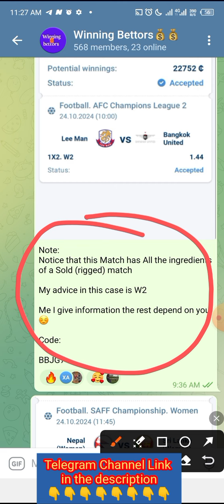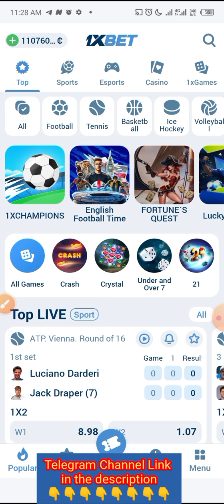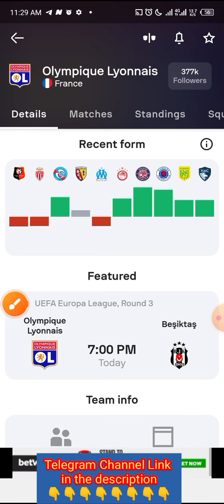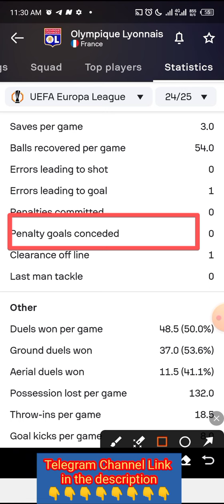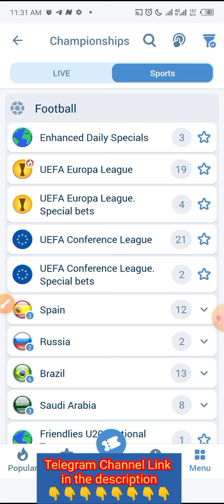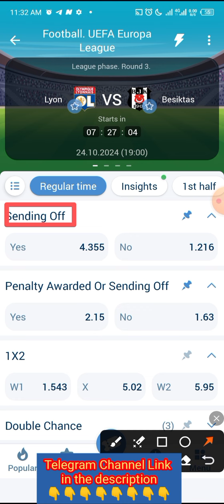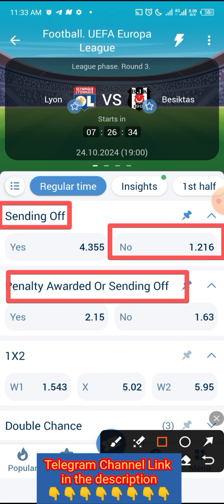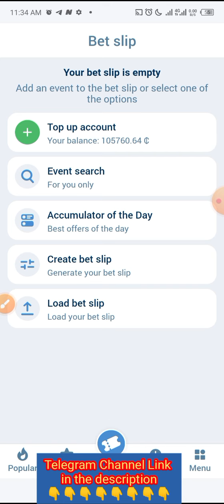New incredible Trick to win your bet very easily-bet slips today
word: DVIP